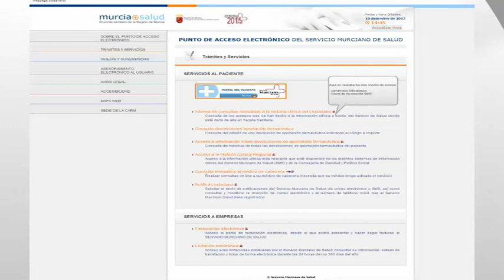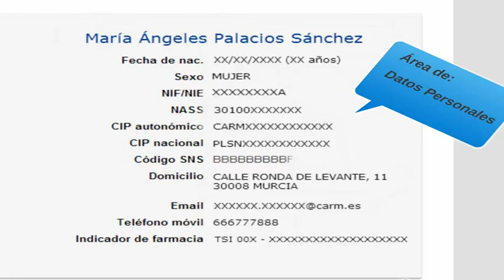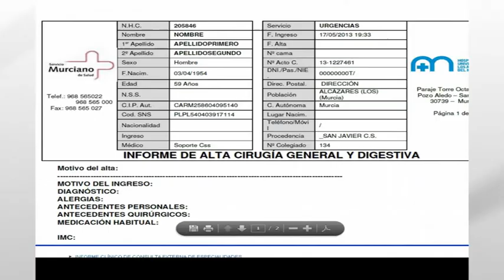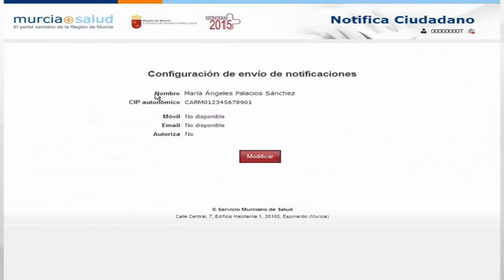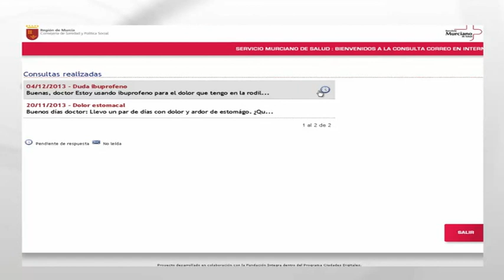Portal del Paciente del Servicio Murciano de Salud (SMS)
Video explicativo de acceso al Portal del Paciente del Servicio Murciano de salud (SMS).